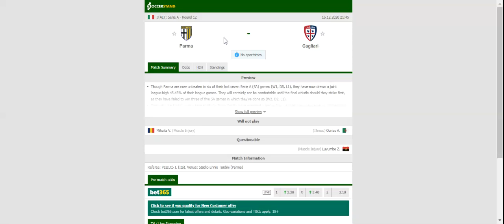PARMA VS CAGLIARI PREDICTION & BETTING TIPS - 16/12/2020